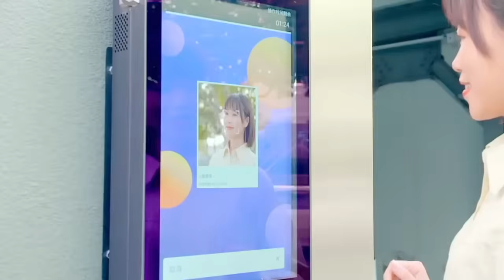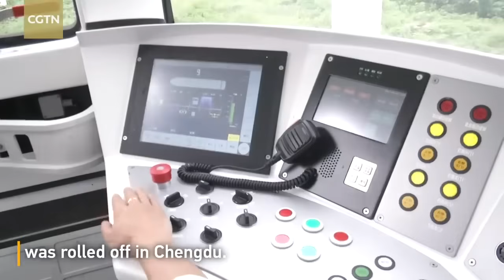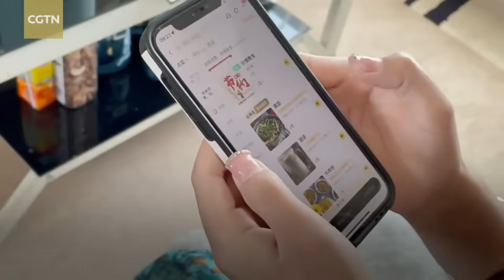Chinese Provinces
Digital Dragon Dynasty is the World's First Chinese Fourth Industrial Revolution Belt and Road Investment Academy to also learn Mandarin across 1,500 pages of research and over 7,000 virtual flashcards supported by up to around 400 videos, 10,000 images, and 5,000 sources.

Understand the digital economy of each province, Special Administrative Region, and municipality across eleven Fourth Industrial Revolution technological sectors of AI, 5G, Blockchain, Electric/Autonomous Vehicles, Renewable Energy, Robotics, 3D Printing, Virtual/Augmented Reality, Drones, Smart Cities, and High-Speed Rail as well as the Belt and Road.

Xinjiang had already over one-third more renewable energy capacity than the UK and almost as much as the entirety of Japan by August 2024, Shanxi is pioneering up to 1,000 km/h high-speed rail, and Hebei is constructing Xiong'an New Area, the world's first AI city.

Guangxi had the largest electric vehicle city market penetration rate in the world by 2021 at almost one-third of all cars sold in Liuzhou, Tianjin's AI investment was already comparable to Europe's entire AI investment by 2020, and Tibet has the largest global solar reserves outside of the Sahara.

China has already constructed over 1,000 GW of renewable power capacity (around 33% globally), three million 5G base stations (over 60%), and 40,000 km of high-speed rail (around 70%), lifted over 800 million people out of poverty, and invested over $1 trillion in global infrastructure under the Belt and Road Initiative (BRI).

China Heralds A New Global Economy.

The future has been designed in China and the Dragon’s Digital Dynasty is ready to go global.

Digital Dragon Dynasty has created the world’s largest database on the Chinese Fourth Industrial Revolution detailing across three encyclopaedia investment guides the 2,000 biggest companies to invest in across eleven industries, each province’s digital economy, how China is working with each of the around 150 countries along the Belt and Road, as well as a crash-course in Chinese Culture to understand the future of innovation.

The Digital Dragon Dictionary, the World’s First Mandarin Digital Dictionary, provides 10,000 words and 1,000 sentences of Mandarin across 7,000+ flashcards each complete with Chinese and English pronunciation and images and gifs so you can begin to learn and speak what will be the world’s lingua franca once again.

has an introductory 50-page overview of many sections of the market research from AI to Alibaba to Tibet to Africa to Chinese History, 500 images, and 400 5-minute YouTube videos to get started with.